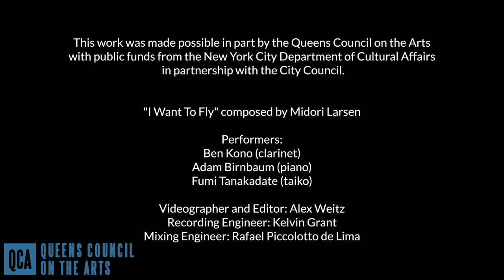I Want to Fly composed by Midori Larsen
Live on December 12, 2021 at Culture Lab LIC
Concert presented by Culture Lab LIC
Video co-produced by Culture Lab LIC

Performed by Ben Kono (piccolo), Adam Birnbaum (piano), Fumi Tanakadate (taiko)

Other pieces in the series "Crossing the Seas"